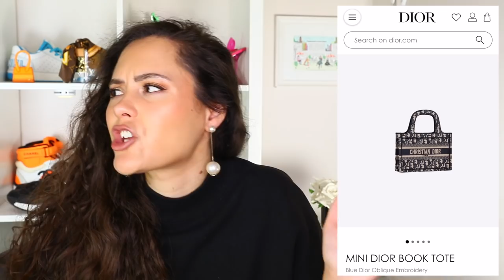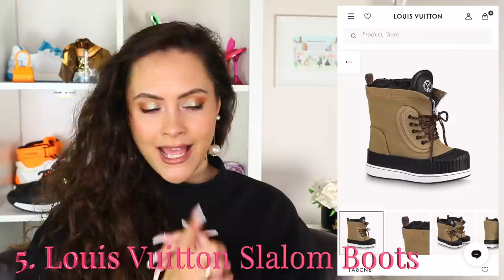The WORST LUXURY ITEMS from my favourite brands *HATE TO SAY IT!*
Let's take a look at the WORST Luxury Items from my favourite brands in my opinion - it might be due to quality issues or just general ugliness so settle in...ENJOY!

★ WHAT I'M WEARING ★ (all of the below links are affiliate links which means I will get a commission if you buy an item using these links (Ad) - you don't have to use them if you'd prefer not to. You do NOT get charged extra for using the below links)
Top - Uniqlo
Earrings - Chanel